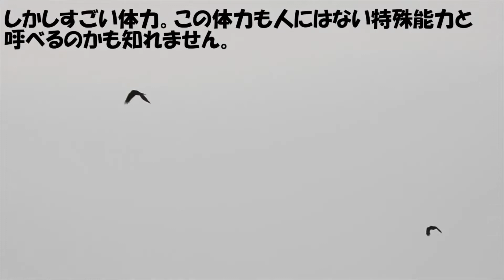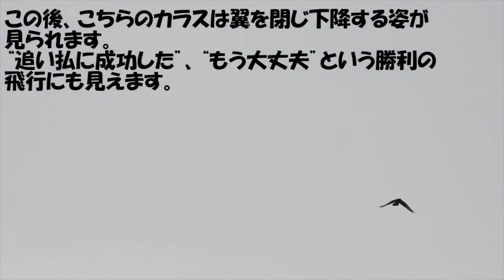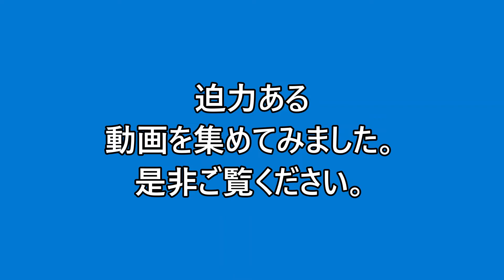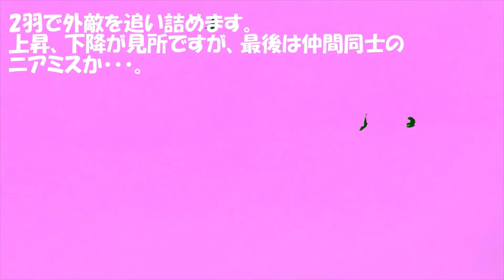№47 縄張りの攻防をするカラスpart2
2021年11月21日に縄張りの攻防をするカラス動画を投稿しましたが
更に迫力ある動画が撮れましたので改めて投稿します。
最後の方に迫力あるシーンを集めました。
大川明輝